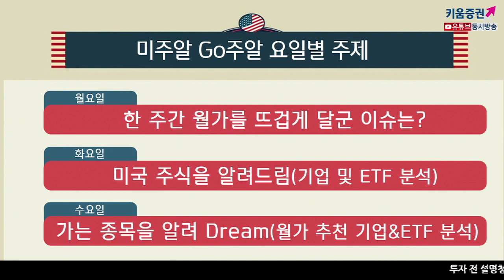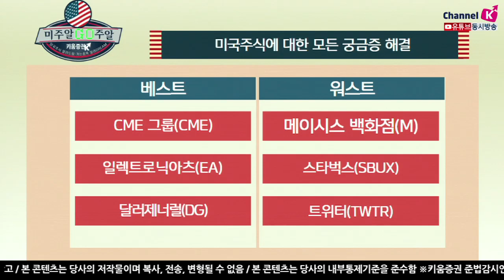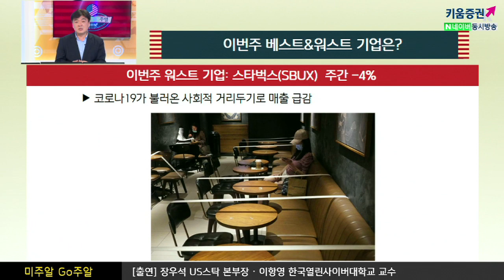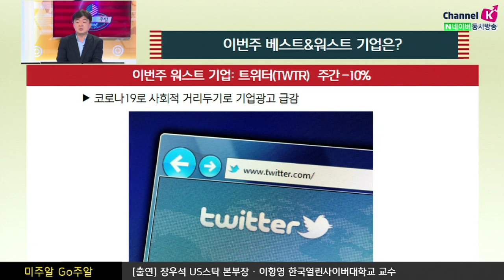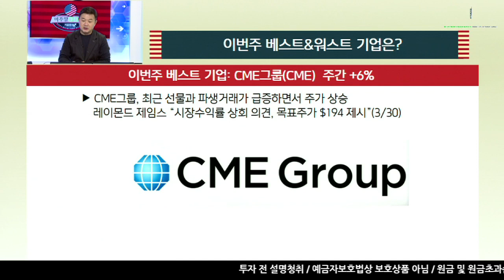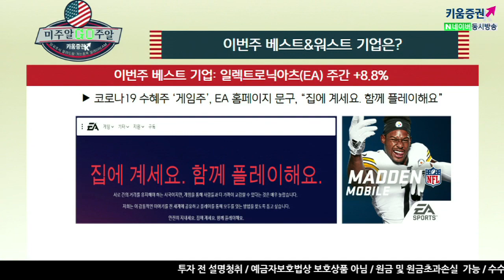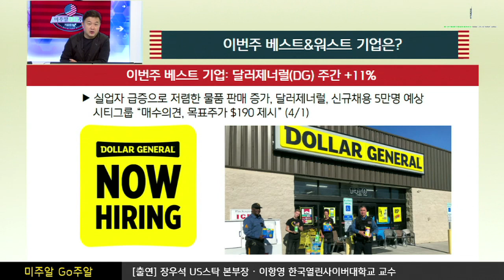[해외주식투자] 미주알 GO주알 / 스타벅스가 워스트? 사회적거리두기가 가져온 변화! (20.04.03)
워스트 기업
메이시스 백화점
실적악화로S&P500지수에서 편출, S&P600으로 편입, CFRA에서 매도의견 제시​

​스타벅스
코로나19가 불러온 사회적 거리두기로 매출 급감​

​트위터
코로나19로 사회적 거리두기로 기업광고 급감​

​베스트 기업

​CME 그룹
시카고거래소 그룹은 최근 선물과 파생거래가 급증하면서 주가상승
​3월 30일 레이몬드 제임스 시장수익률 상회의견, 목표주가 $194제시 ​

​일렉트로닉아츠
게임주는 코로나19의 수혜주, 홈페이지 첫 화면이 “집에 계세요” ​

​달러제네럴
실업자급증으로 저렴한 물품 판매증가, 신규채용 5만명예상

시티그룹에서4월 1일 매수의견, 목표주가 $190 제시​

「구독」과 「좋아요」 눌러주세요~